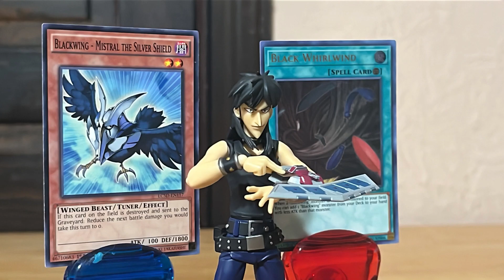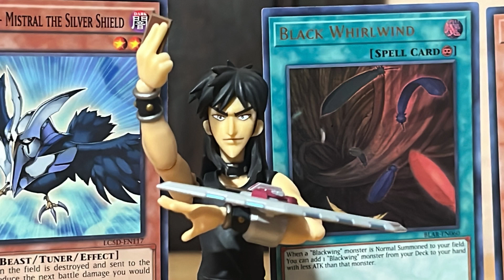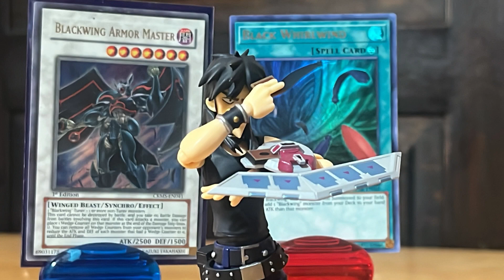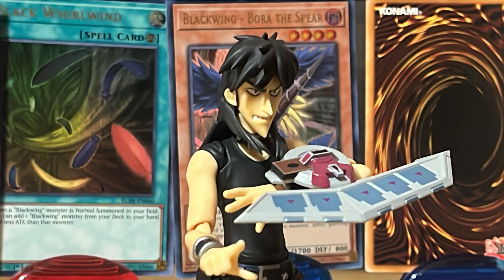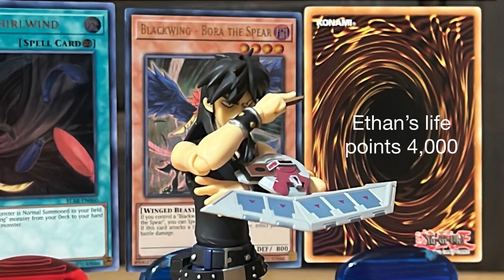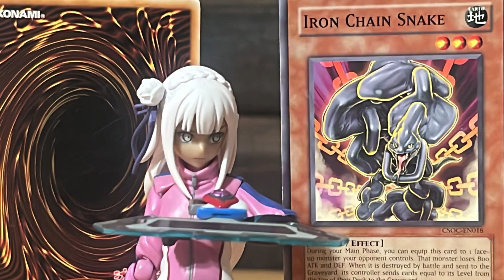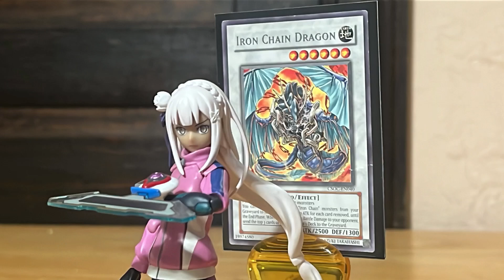Figma stop Motion- welcome to duel academy season 2 episode 5 CORRECTED!!!